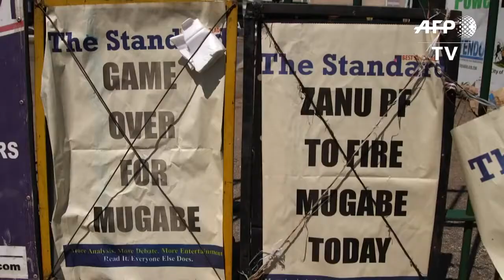Zimbabwe Prepares For Mugabe Impeachment Proceedings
November 21, 2017 - Zimbabwe's parliament prepares to start impeachment proceedings against President Robert Mugabe, as ousted vice president Emmerson Mnangagwa, who could be the country's next leader, tells him to step down. IMAGES from around Harare